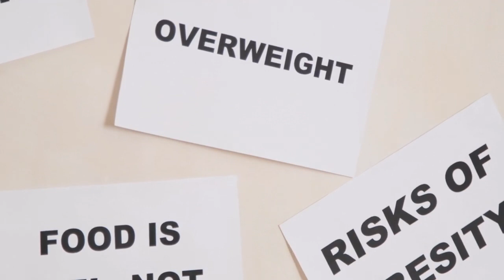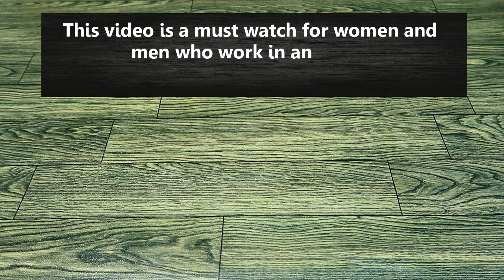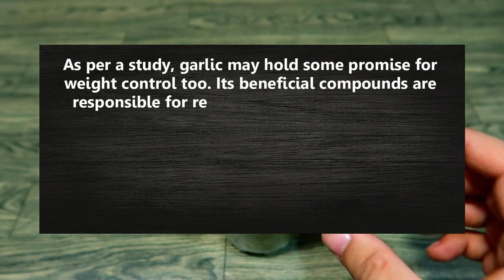100% Authentic Weight Loss Drink✅ Miracle Weight Loss Drink Recipe - Lose Belly Fat